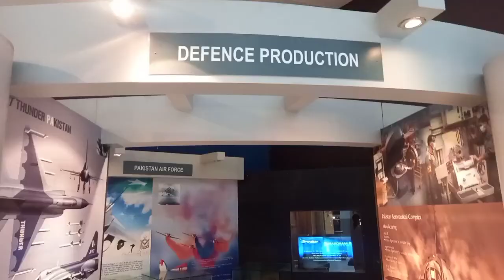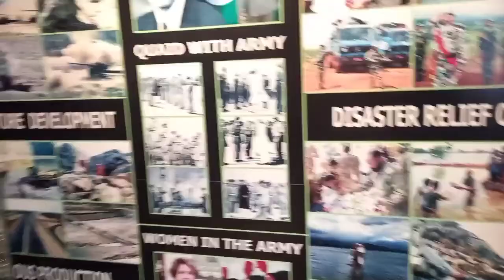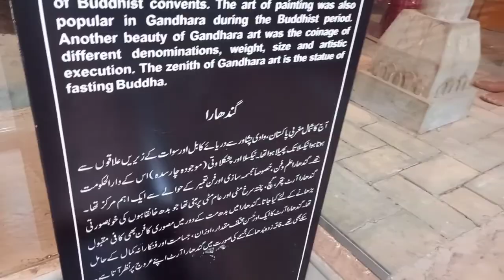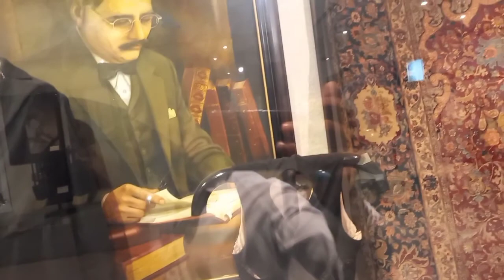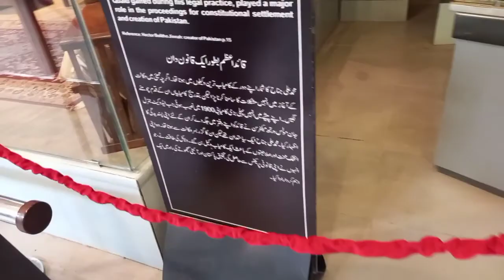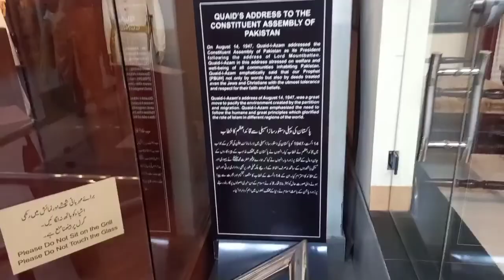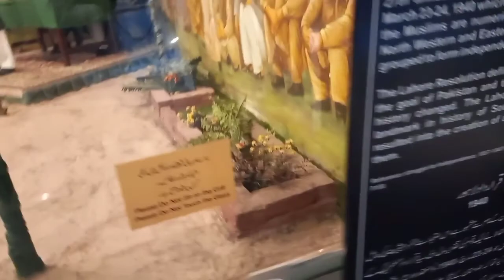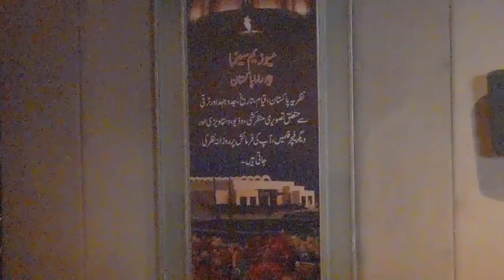Pakistan monument || Capital city Islamabad || Lok virsa Islamabad